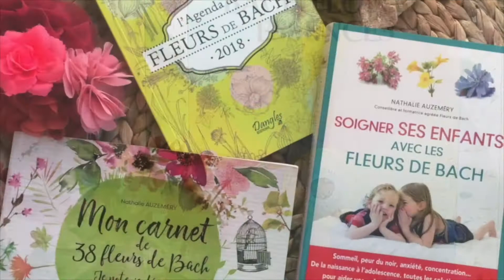Qu'est ce que je ressens maintenant & fleur de Bach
Comment fonctionnent les fleurs de Bach? En douceur, en écoutant notre émotionnel ici et maintenant.